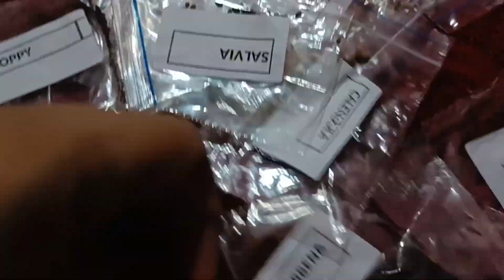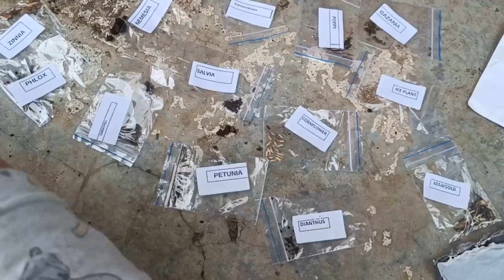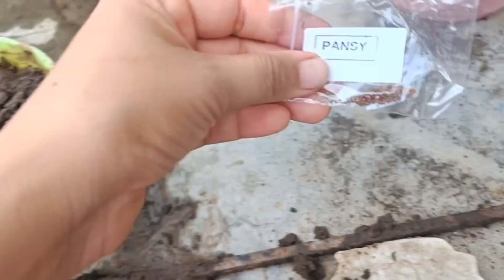GARDENING TIME || vlog || daily vlog || anjali singh vlogs